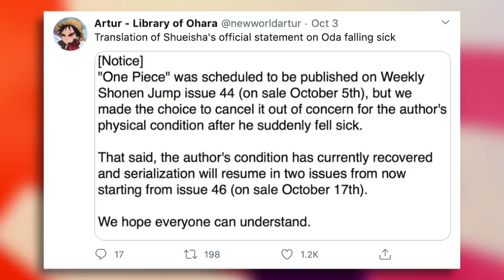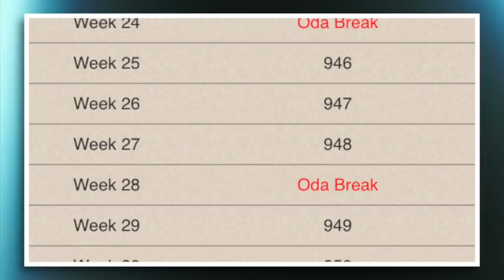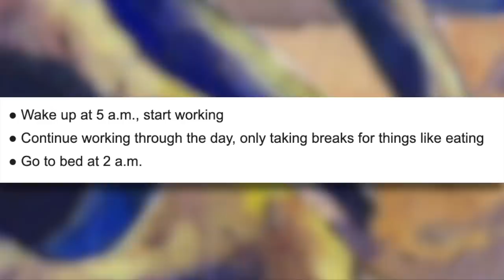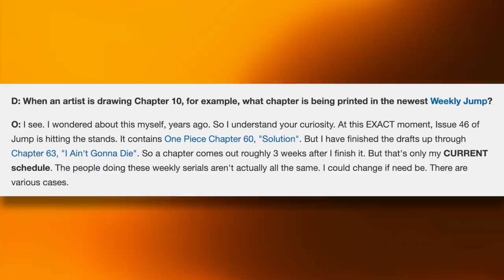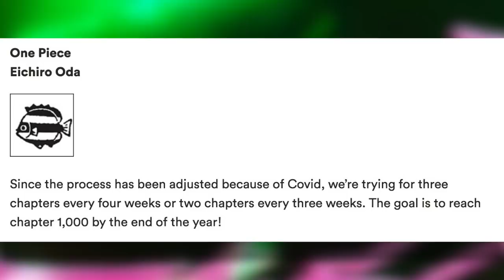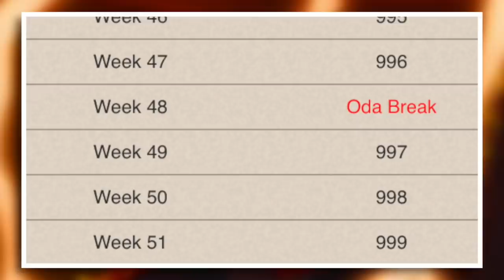SUDDEN Extended Break, Oda's Illness, Chapter 1000 & MORE! | One Piece | Grand Line Review